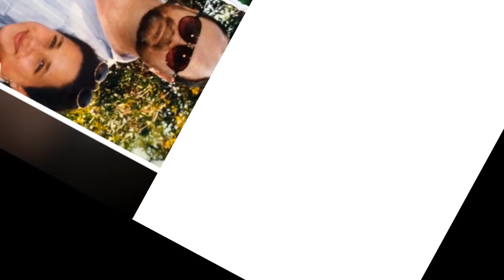Harry & Meghan made a Secret Interview revealing Meghan wanted more children